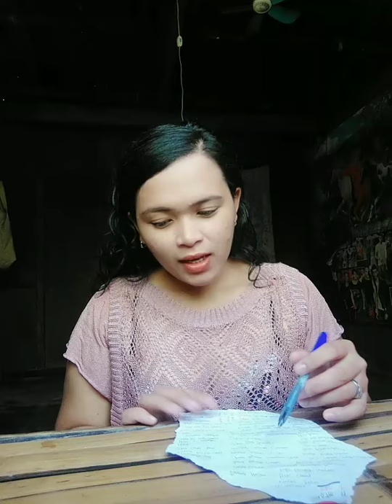Shout out Vedio😊